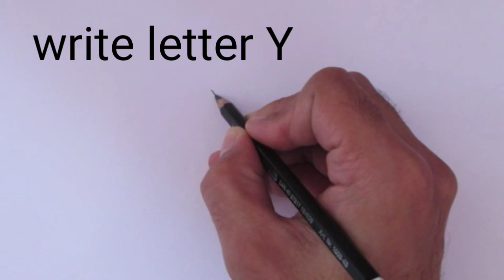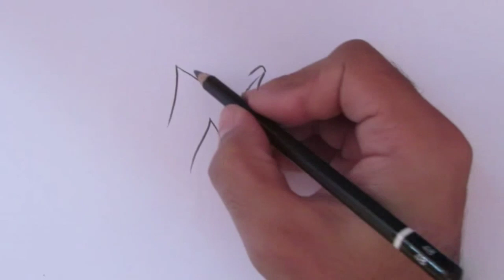How to draw a rose flower easy from letter Y Drawing rose flower easy step by step for beginners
How to draw a rose flower easy from letter Y Drawing rose flower easy step by step  for beginners...Learn easy drawing tricks for beginners,,,drawing with letters alphabets